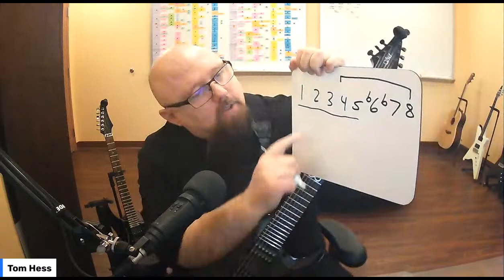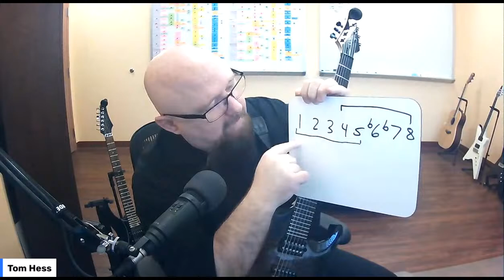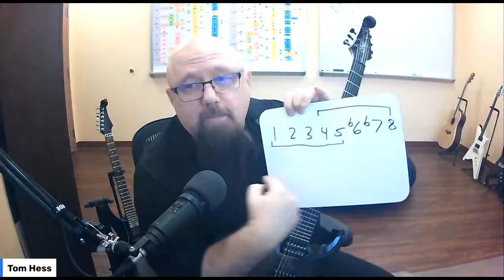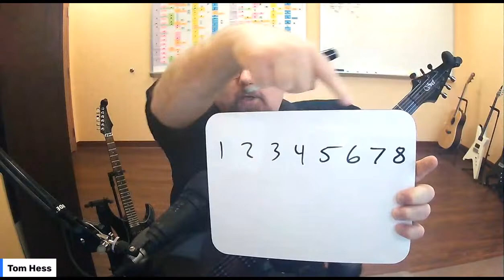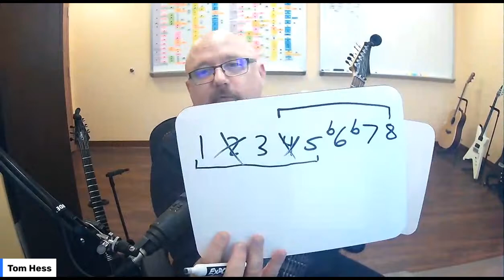The BEST Chords And Scales In Music Theory [With Tom Hess]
Join me and guitar maestro Tom Hess in a tour of some of the best-sounding scales and chords that you can use in your music. We'll share some of our personal favorites, some tricks of the trade, and several 'secrets' that the pros use but do not reveal... until now.